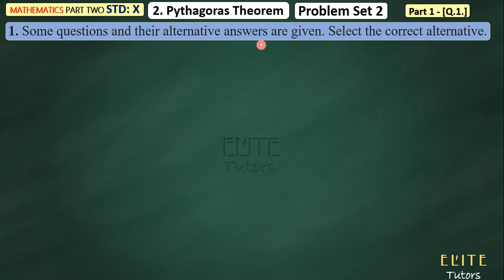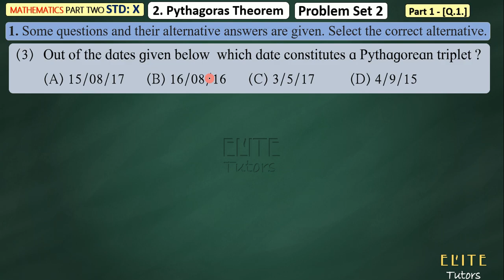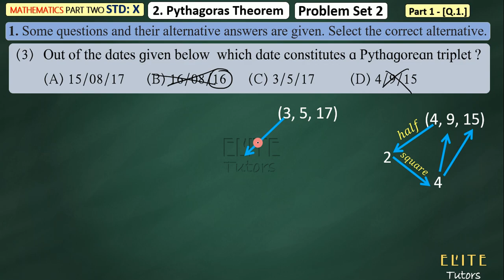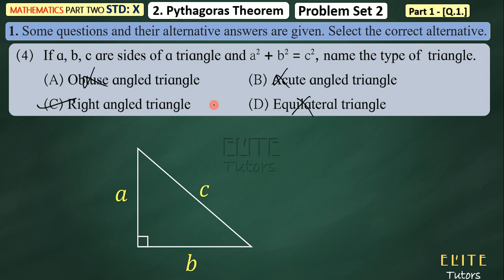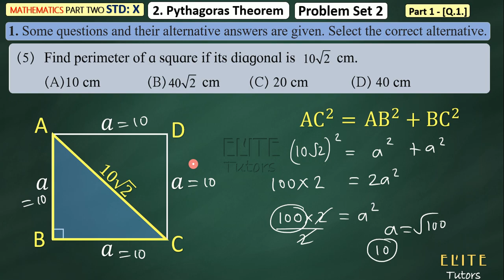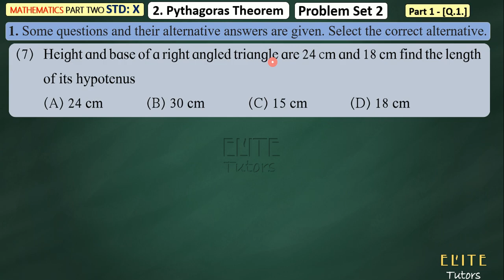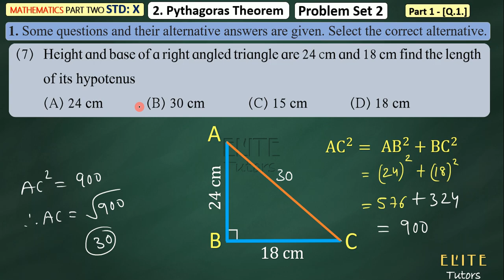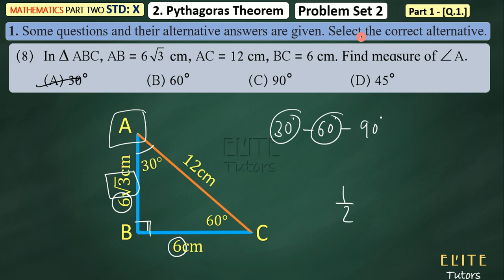Class 10 Geometry SSC Board | Chapter no. 2 - Pythagoras Theorem Problem Set - 2 Part 1 [Q.1]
About the above video:
CLASS Xth
Chapter 2 Pythagoras Theorem
Class 10
Problem Set - 2 Part 1 [Q.1]

CLASS 10

10th Science Videos: (to watch science video you are supposed to take membership by joining our channel)

CLASS 09

CLASS 08

CLASS 07